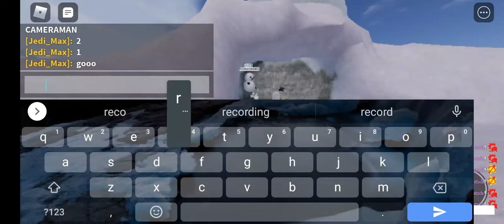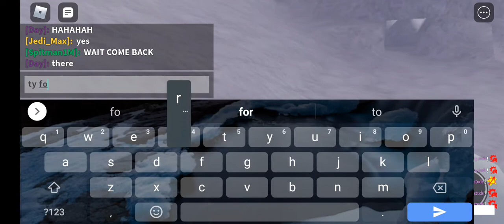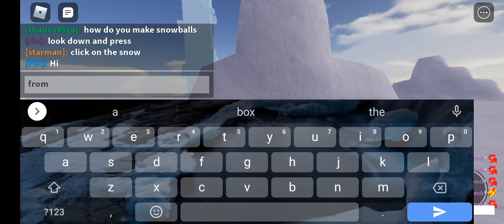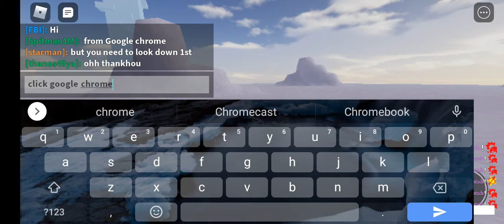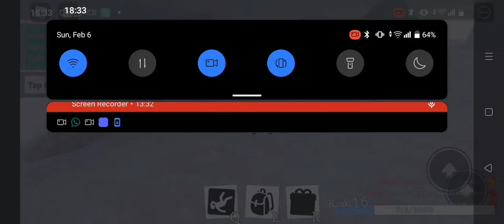Alfisany vs Jedi_Max aka tent